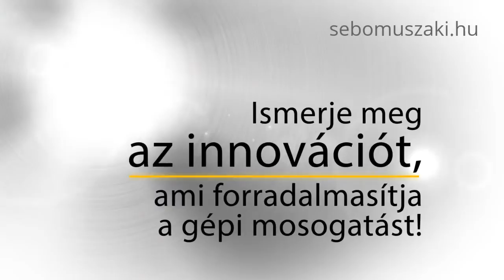WH PowerDry HUN FINAL